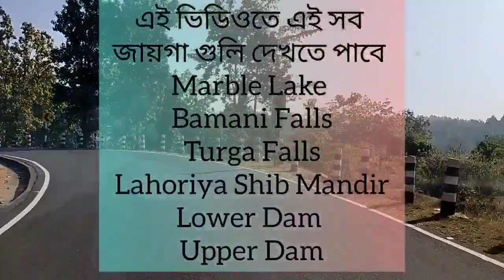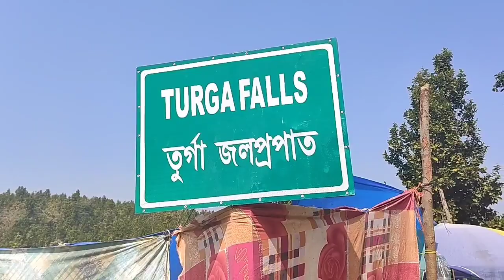Marble Lake| Bamani Falls| Turga Falls |Lahoriya Shib Mandir Lower Dam |Upper Dam সব দেখতে পাবে